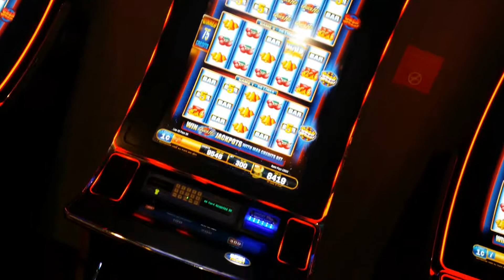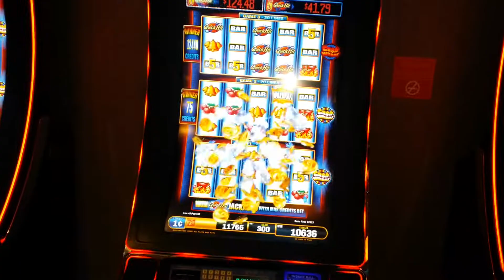Follow Da' Flava TV show(96)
Team Link2Link Follow Da' Flava TV show
Taking all Bookings Now!
Let's make your party a Night to Remember!
Link2Link The movement you wanna move with!